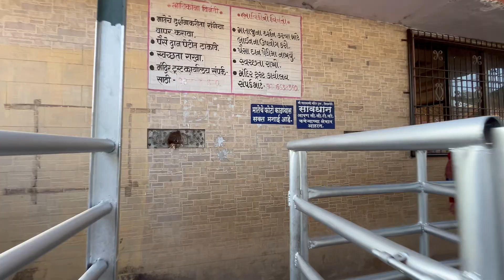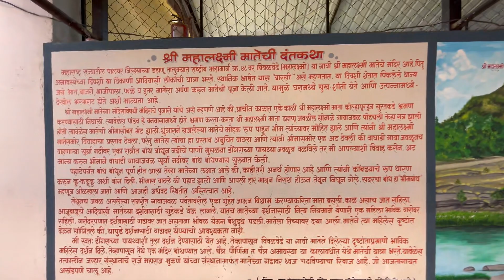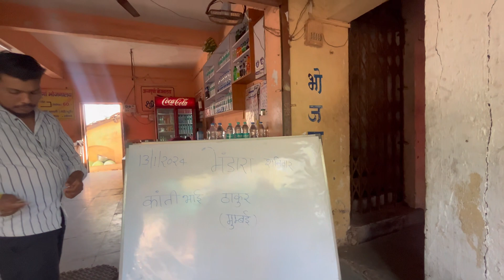Mahalaxmi Mata Temple Dahanu | Boisar To Dahanu | All Information | UniVlogz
WELCOME TO UNI VLOGZ

The Mahalaxmi Temple Located In Dahanu, Near Mumbai-Ahmedabad Highway NH-48, VivalVedhe And This Temple Built By Koli King Jayabe Mukne Of Jawhar State In 1306 At The Establishment Of Jawhar States.

👉 First come to Dahanu Station and Go To Dahanu West and then take a rickshaw from there.

👉They Charge A 100-150 rs Per Person

👉 Best Way To Reach Mahalaxmi Temple Use A Private Vehicle.

ADDRESS:-NH 48, Vivalvedhe,Post-Charoti, Distt, Tal, Dahanu, Maharashtra 401602

All Music Provide By NCV [ No Copyright Vibes ]